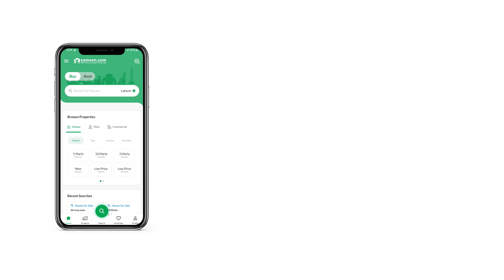10 MARLA HOUSE FOR SALE IN GOVT SERVANTS HOUSING FOUNDATION FAISALABAD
A property valued at Rs
 at a prime location is something you should grab before someone else. Punjab Govt Servants Housing Foundation offers a serene environment and comfort, what more could you be asking for? If 10 Marla House is what you are looking for, this is it. Look no further as we have listed the best House just for you! Looking for a lucrative investment or a shelter? Consider the following buy. This is the newest, most attractive neighbourhood of the Punjab Govt Servants Housing Foundation and you wouldn't want to miss an opportunity to live here.

Double Glazed windows are a perfect solution to outside noise.
Formal dinners at home can be hosted perfectly now, with the lavish dining room space that comes with this property.
You can decorate the prayer room in the House as you like for your religious duties.
Seat your guests in the luxurious drawing room.

Looking for property advice? We are to help you navigate the world of property.